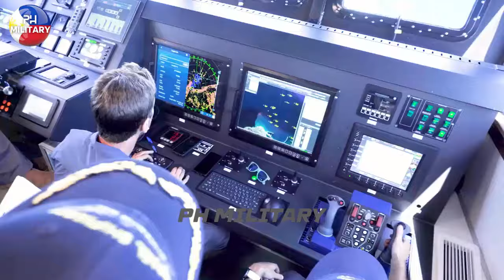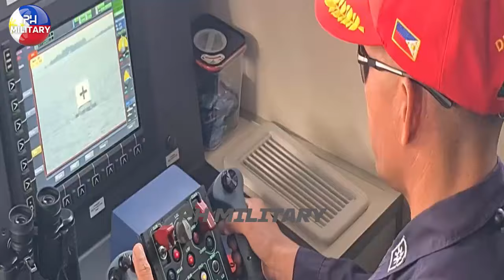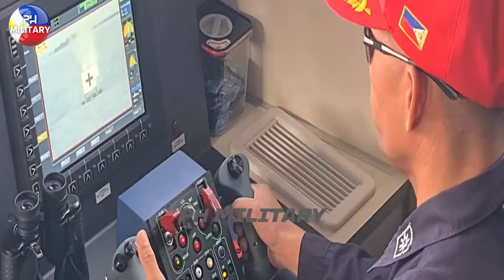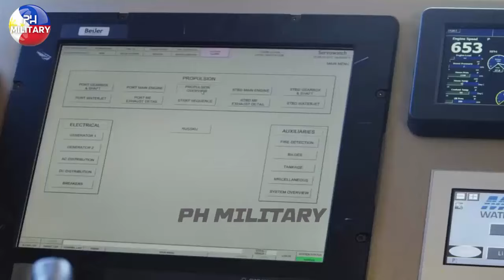The Philippine Navy tested the Spike NLOS short-range anti-ship missile with the Shaldag Mk.V/(FAIC)